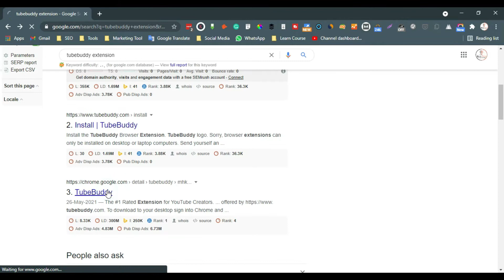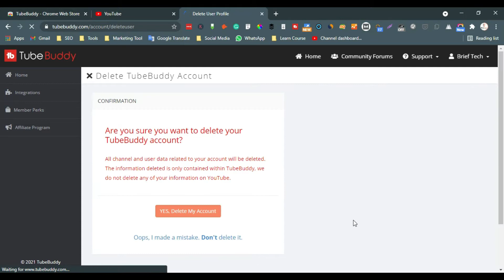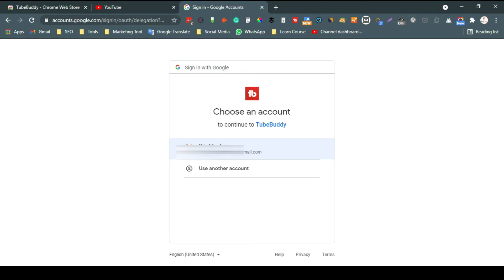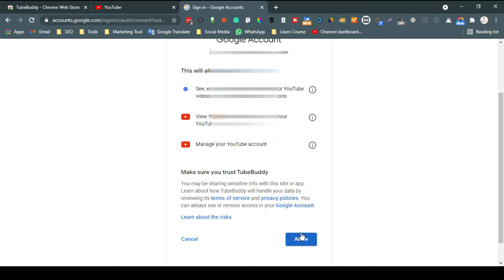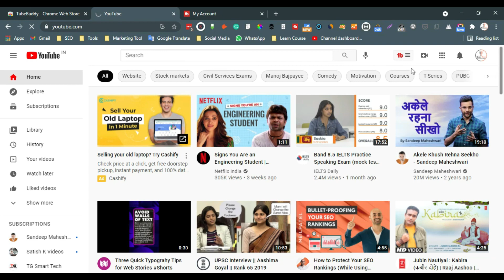Tubebuddy Pro Licence Free For Lifetime 2021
Dosto maine Ish Video Baat kiya Hua TUbebuddy Pro License ko Free Me upgrade kaise kar sakte hai Lifetime ke liye

tubebuddy free upgrade, how to get tubebuddy for free, tubebuddy pro license for free

यहा भी मिल सकते है.
Facebook Digital Rajesh | SEO | Web Designing | Facebook Ads | Google Ads